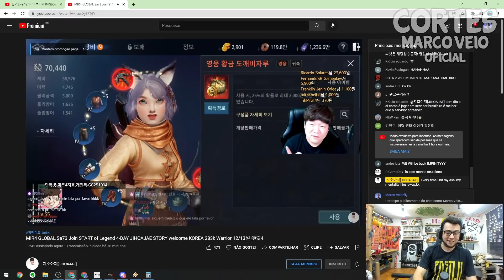JIHOAJAE TÁ CASHANDO DEMAIS | Cortes do Marco Veio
//ME MANDA UM SALVE LÁ!

MIR4, MIR4 Marco Veio, CORTES MARCO VEIO, SA73, INFINITY, MARCO CLIPE, MIR4 CORTES, MIR4 CLIPES